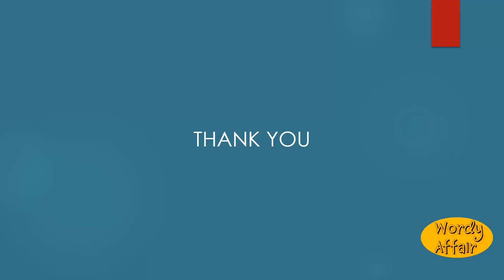Unsatiable Meaning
Insatiable.

In this video, you will learn "Unsatiable" Meaning and pronunciation in English.

Wordy Affair